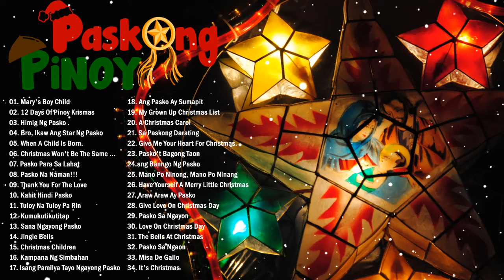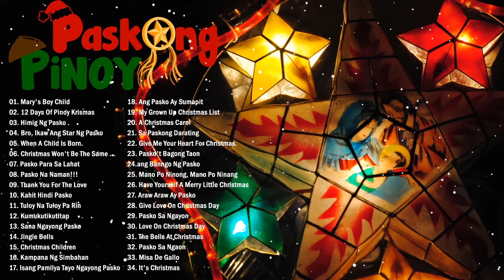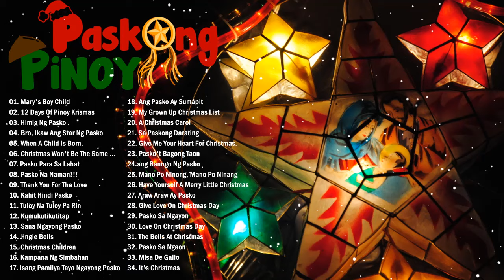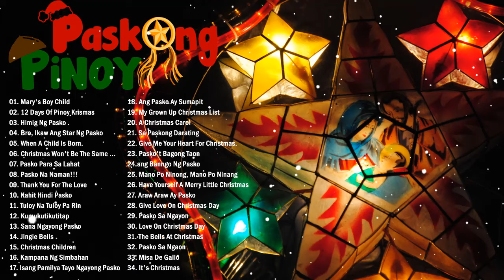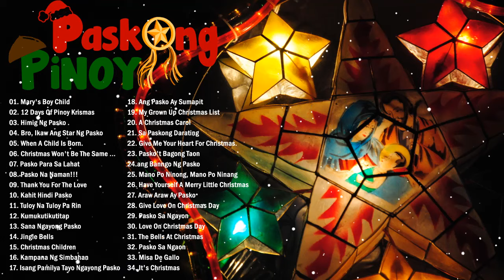Tagalog Christmas Songs 2022 | Jose Mari Chan Christmas Songs Nonstop Playlist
Tagalog Christmas Songs 2022 | Jose Mari Chan Christmas Songs Nonstop Playlist01. Mary's Boy Child
02. 12 Days Of Pinoy Krismas
03. Himig Ng Pasko .
04. Bro, Ikaw Ang Star Ng Pasko
05. When A Child Is Born.
06. Christmas Won't Be The Same ...
07. Pasko Para Sa Lahat
08. Pasko Na Naman!!!
09. Thank You For The Love
10. Kahit Hindi Pasko
11. Tuloy Na Tuloy Pa Rin
12. Kumukutikutitap
13. Sana Ngayong Pasko
14. Jingle Bells
15. Christmas Children
16. Kampana Ng Simbahan
17. Isang Pamilya Tayo Ngayong Pasko
18. Ang Pasko Ay Sumapit
19. My Grown Up Christmas List
20. A Christmas Carol
21. Sa Paskong Darating
22. Give Me Your Heart For Christmas.
23. Pasko't Bagong Taon
24.ang Banngo Ng Pasko
25. Mano Po Ninong, Mano Po Ninang
26. Have Yourself A Merry Little Christmas
27. Araw Araw Ay Pasko
28. Give Love On Christmas Day
29. Pasko Sa Ngayon
30. Love On Christmas Day
31. The Bells At Christmas
32. Pasko Sa Ngaon
33. Misa De Gallo
34. It's Christmas
Thank you Whatching !!!